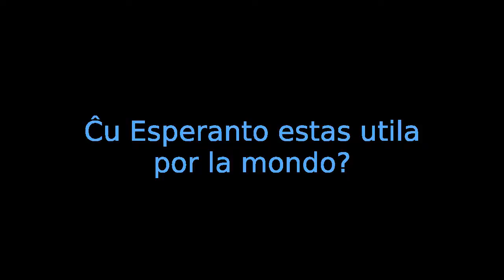Pri Esperanto #2. Raul. Hispanio. 2014